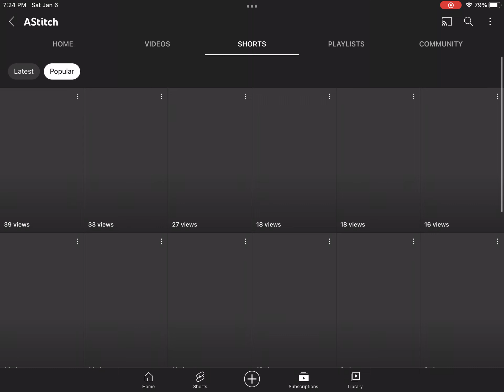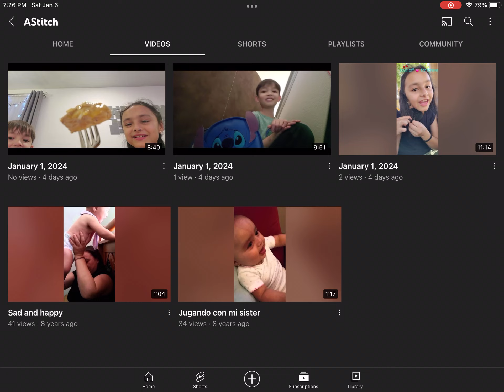This is not copyrighted but I have Permission￼￼ and the 2nd one is funny￼